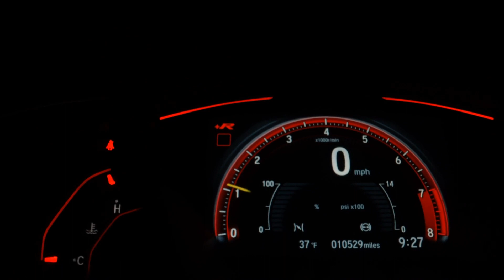CHEVROLET/ONIX 1.0 TURBO LTZ - 2021 - 0KM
CHEVROLET/ONIX 1.0 TURBO LTZ

ONIX LTZ TURBO AUTOMATICO / 0KM / GARANTIA DE FABRICA / CONSULTE OUTRAS CORES E MODELOS  !!! ACEITAMOS SEU VEICULO NA TROCA E FINANCIAMOS O SALDO EM ATE 60X !!!

Dados do Veículo
Veículo: CHEVROLET/ONIX 1.0 TURBO LTZ
Ano: 2021/2021
Combustível: FLEX
Portas: 4
Câmbio: Automático
Cor: PRATA
KM: 0